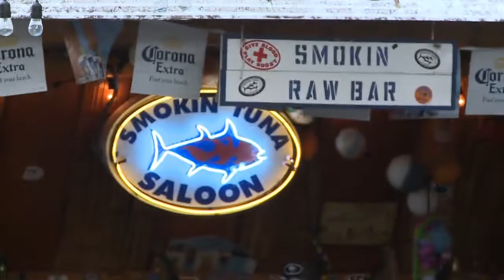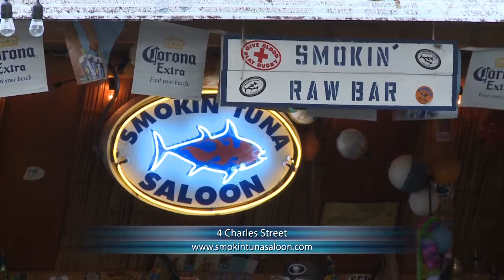Smokin' Tuna Saloon Bartender - Nightlife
Nightlife host Bill Hoebee talks to bartender Erin from Smokin' Tuna Saloon. Visit Key West's newest bar & restaurant for the best live music, fresh seafood & raw bar. Smokin' Tuna Saloon is located just off of Duval Street in Old Town Key West.